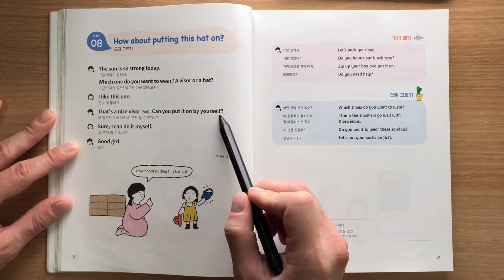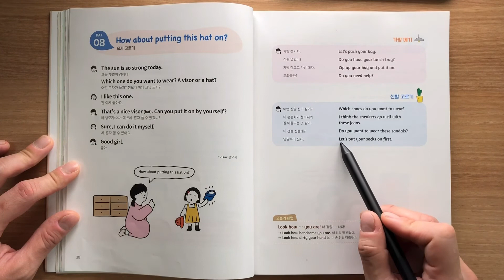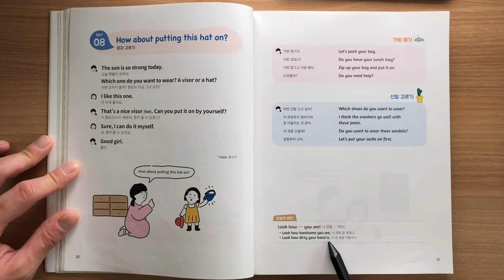[참 쉬운 엄마표영어] Day8 모자 고르기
효린파파와 함께하는 참 쉬운 엄마표영어 Day 8 음원입니다. Read aloud.
1번 따라 읽고 3번 쉐도잉(효린파파와 똑같이 흉내내기)하기